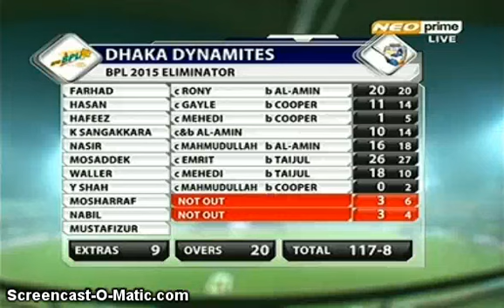BPL 2015 Barisal Bulls win 18 Ran VS Dhaka Dynamites, Barishal Bulls goin to Semi Final 12/12/15